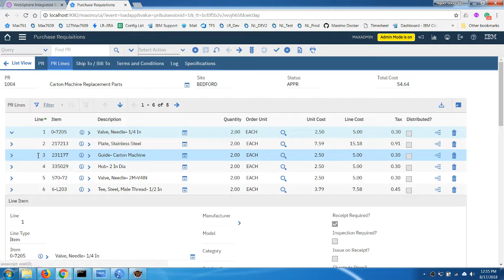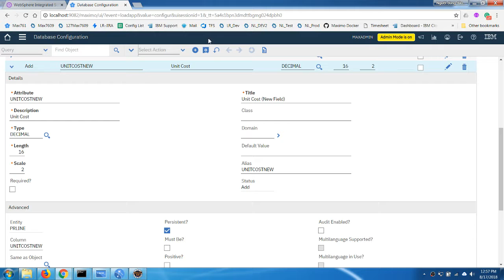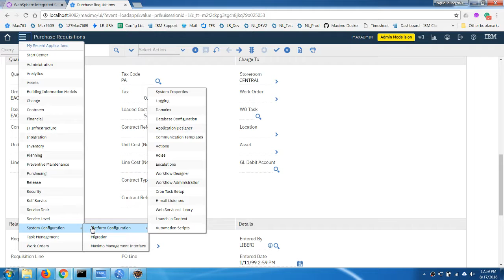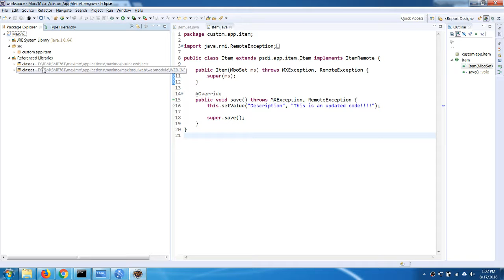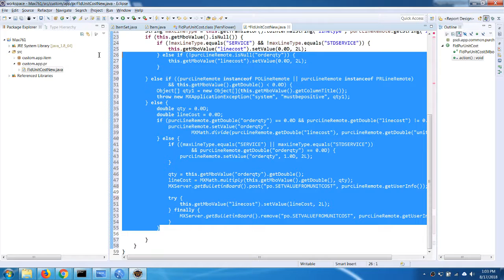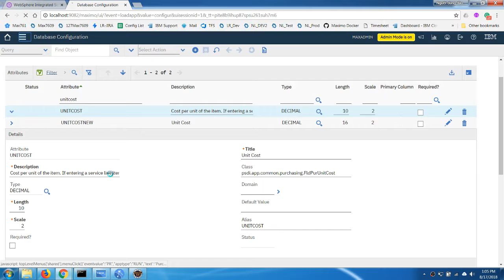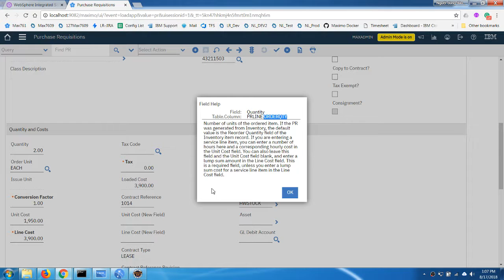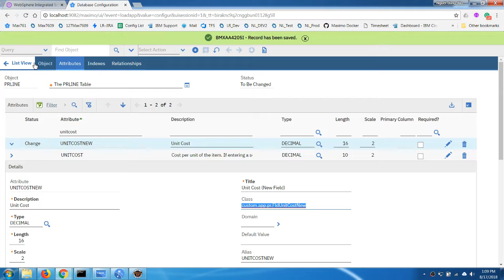Maximo Java Customization - 04 - write action method for a new field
Add two new fields: Unit Cost and Total Cost to the PR Line object, and calculate Total Cost from Quantity and Unit Cost.